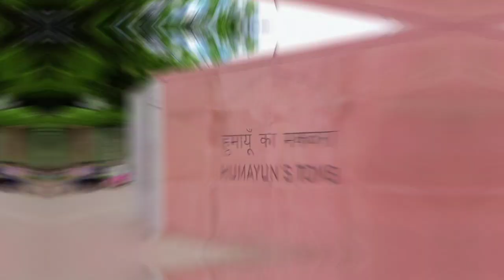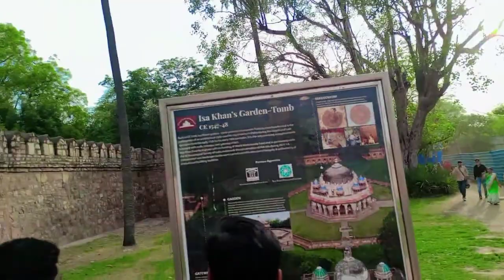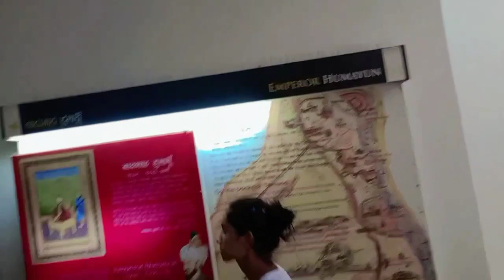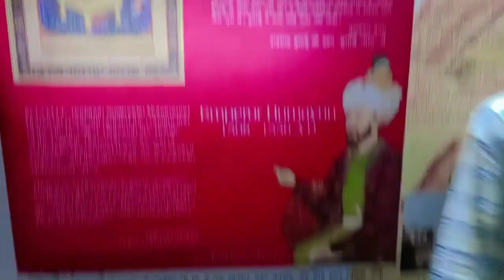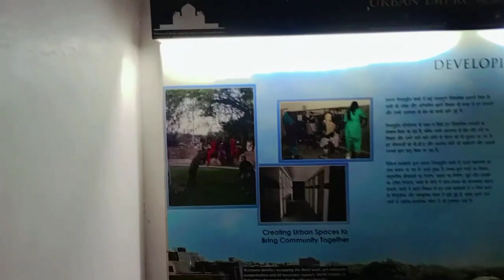Humayun's Tomb in New Delhi - the first mausoleum garden in India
humayun's_tom_ architecture
humayun _tomb_for_couple
Delhi is the first of the grand dynastic masolevans that were to become synonyms of Mughal architecture with the architectural style reaching its zenith 80 years later at the later Taj Mahal . Panayur's Tomb stands within a complex of 27.04 ha . that includes other contemporary , 16th century Mughal garden - tombe such as Nila Gumbad , Isa Khan , Bu Halion , Afsarunia , Barber's Tomb and the complex where the craftsmen employed for the Building of Tunapa's Tomb stayed , the Arab Serni . Tunapa's Tomb uns built in the 1960's , with the patronage of Tunapa's son , the great Emperor Akbar . Persian and Indian craftsmen worked together to build the garden - tomb , far grander than any tomb built before in the Islamic world . Tumapai's garden - tomb is an example of the charbagh  , with pools joined by channels . The garden is entered from lofty gateunys on the south and from the west with pavilions located in the centre of the eastern and northern walls . The mausoleun itself stands on a high , wide terraced platform with two bay deep vaulted cells on all four sides . It has an irregdar octagon plan uith four long sides and chanfered edges . is surmounted by a 42.5 m high double dome clad with marble flanked by pillared kiosks ( chhatris ) and the domes of the central chhatris are adorned with plazed ceramic tiles . The middle of each side is deeply recessed by large arched caults with a series of smaller ones set into the facade . The interior is a large octagonal chamber with undted roof comportevents interconnected by galleries or corridors . This octagonal plan is repeated on the second storey . The structure is of dressed stone clad in red sandstone with white and black inlaid marble borders . Tumayor's garder - tomb is also called the ' dormitory of the Mughals ' as in the cells are buried over 150 Muphal family members . The tomb stands in an extremely significant archaeological setting , centred at the Shrine of the 14th century Sufi Saint . Hazrat Nizamuddin Audėja . Since it is considered aspicious to be bearicd near a saint's grave , veven centuries of tomb building has led to the area becoming the densest ensemble of medieval Tulanic buildings in India . Criteria ( i ) : Hanayun's garden - tomb is built on a monumental scale , grandeur of design and garden setting with no precedence in the Islamic world for a mausoleum Here for the first time . important architectural innovations were made including creating a char - bagh - a garden setting inspired by the description of paradise in the Holy Quran . The monumental scale achieved here was to become the characteristic of Muphal imperial projects . culminating in the construction of the Taj Mahal . Criteria ( iv ) : Tumapai's Tomb and the other contemporary 16th century garden tombs within the property form a unique ensemble of Mughal ern garden - tombe . The monumental scale , architectural treatment and garden setting are outstanding in Islamic garden tombs . Humayun's Tomb is the first important example in India . and above all else , the symbol of the powerfid Mughal dynasty that unified most of the sub continent . Integrity The inscribed property includes the Humayun's tomb enclosure . which comprises the gateways , pavilions and attached structures pre - dating Humayun's Tomb , such as the Barber's Tomb , Nila Gumbad and its garden setting . Isa Khan's garden tomb and other contemporary 16th century structures such as Bu Halina's garden - tomb and Afvarala garden - Tomb . All of these attributes fully convey the outstanding universal value of the property . The tomb's in the complex have been respected throughout their history and so have retained original form and purpose intact . Recent conservation works , that have followed the urban landscape approach , have been aimed at preserving this character and ensured the preservation of the physical fabric , enhancing the significance while reviving living building craft traditions used by the Mughal builders .